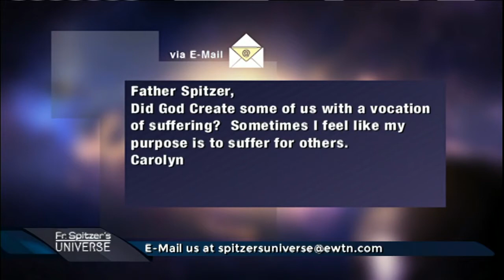Vocation to Suffer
Are some people meant to suffer as their vocation?